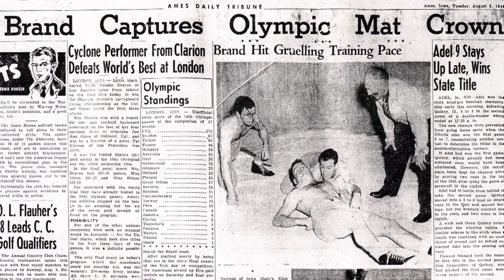Iowa State 100 Years of Wrestling Ceremony in Hilton Coliseum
Former Iowa State wrestlers gathered in Hilton Coliseum on Feb. 14, 2016 to commemorate 100 years of Iowa State wrestling.